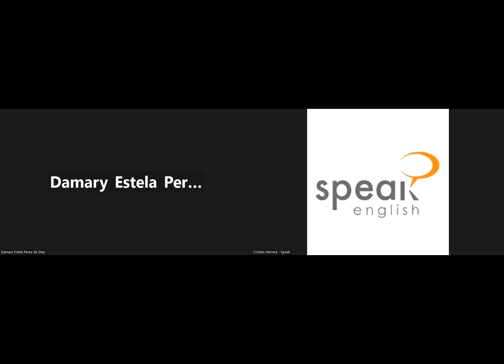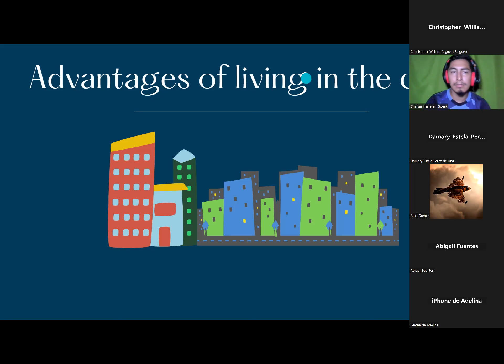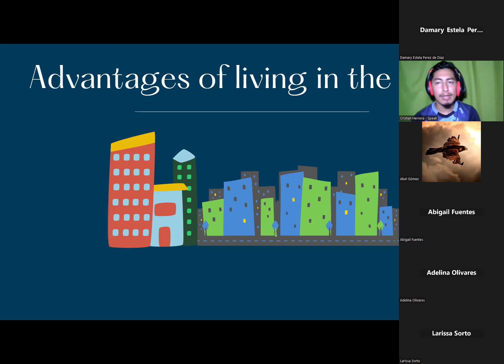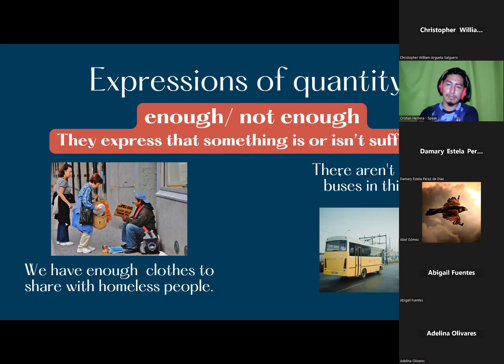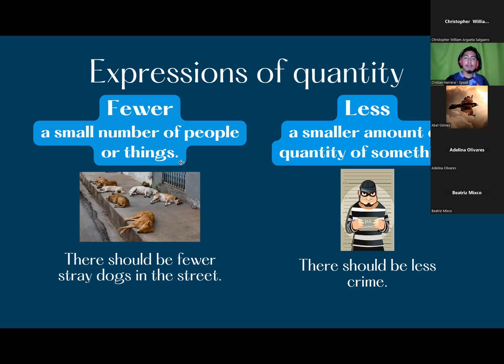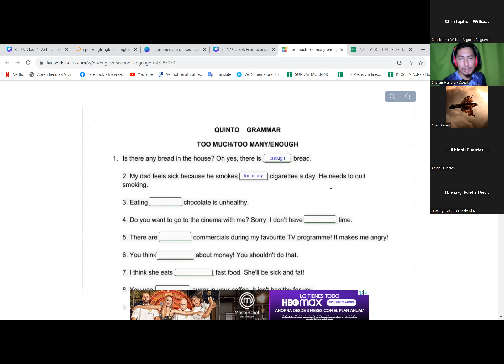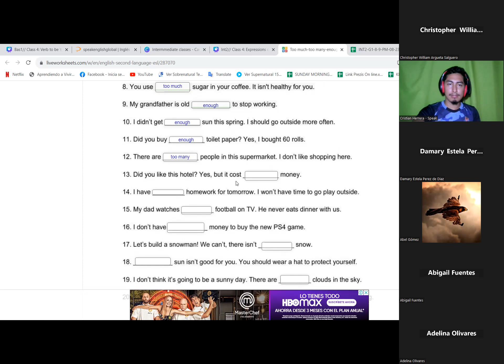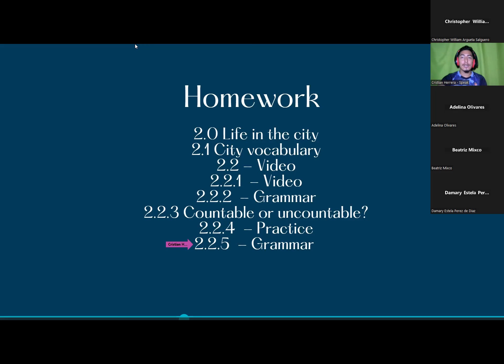INT2-G1-8-9PM-08-23_12// Class 4: Expressions of quantity (01-09-23)